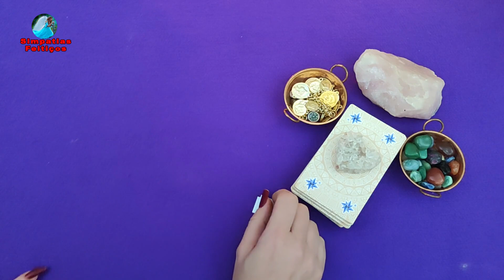SIMPATIA PARA ELE ME PROCURAR MUITO RÁPIDO!!! DUVIDO NÃO FUNCIONAR!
Simpatia para ele me procurar rápido e apaixonado.
Com essa simpatia ele vai te procurar rápido e apaixonado, muito forte, infalível. COm essa simpatia ele vai se apaixonar por você, esteja onde estiver, ele vai te procurar. Rápido!

Este vídeo é informativo. O resultado dos rituais ou trabalhos que são praticados é de exclusiva responsabilidade da pessoa que o realiza e cabe a cada pessoa acreditar ou não acreditar naquilo que é exposto.